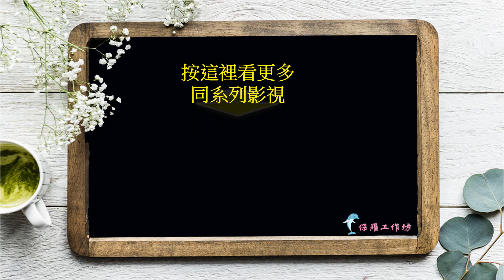《今仔日五月十九號兮元氣早頓》